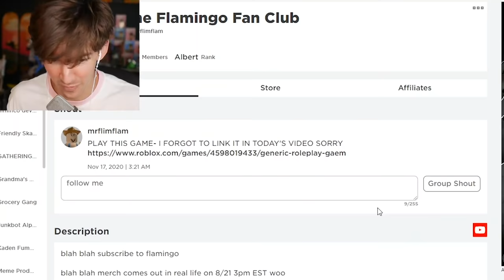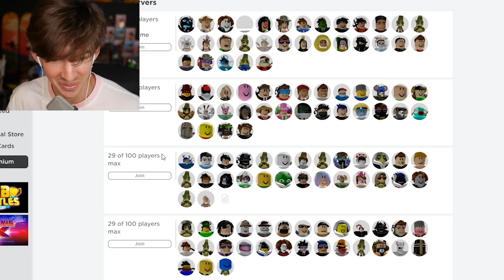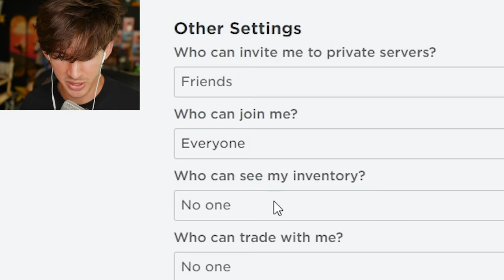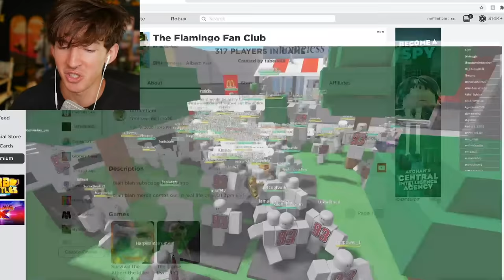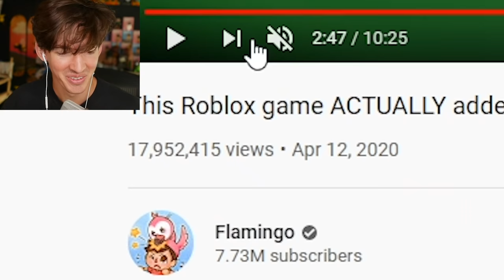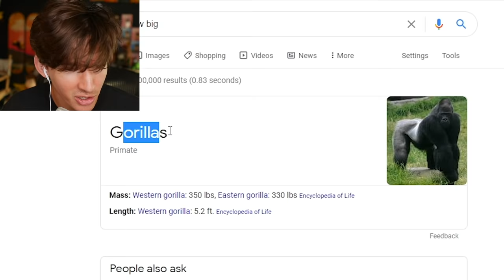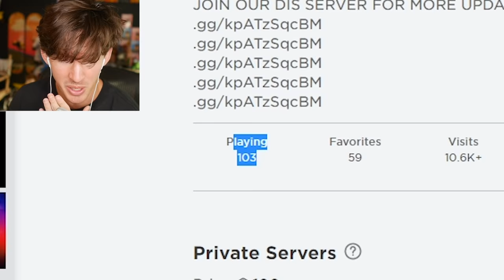We put over 1,000 Roblox players in 1 server...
yo merch out black friday and some stuff coming at a discount this week eeee
so today the boys figured out how to get 1k players in a single server so I turned my follow on to help get the players there!